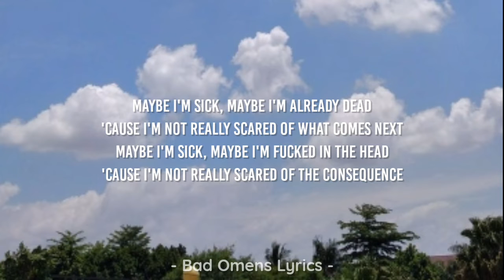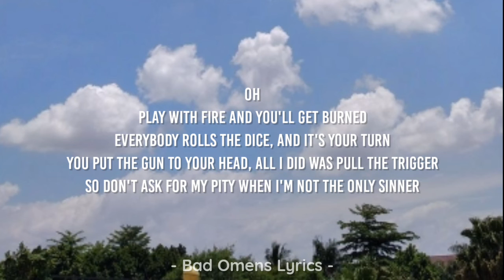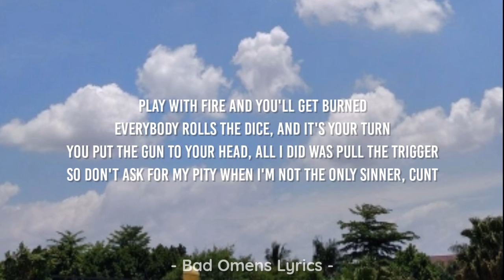Bad Omens - Hedonist (Lyrics) 🎵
Album : Bad Omens
Release date : August 19, 2016
Label : Sumerian Records